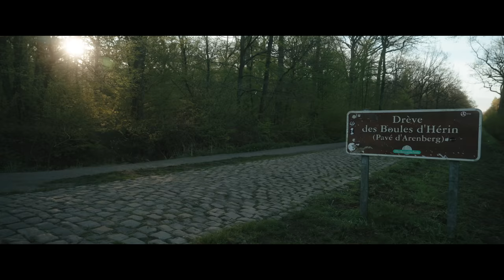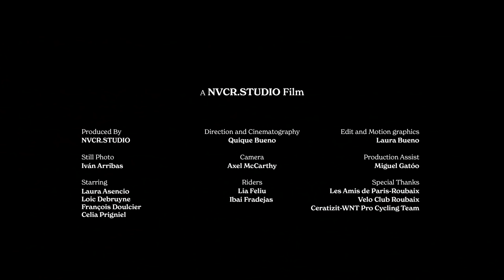Les Pavés du Nord | PACHAMAMA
Pachamama continue à dénicher et rouler sur les chemins de traverse de l'histoire.

Dans ce cinquième épisode, nous revenons 45 ans en arrière, alors que les habitants de Roubaix, ville située dans l'une des régions les plus dévastées mais aussi les plus délaissées de France à l'époque, décidèrent que leurs routes pavées, empruntées par des tracteurs et des véhicules agricoles, faisaient partie intégrante de leur patrimoine au même titre que Notre Dame est celui de Paris.
Ces gens se sont organisés pour empêcher la destruction de ce qui était destiné à être la cathédrale du cyclisme, au profit de l'asphalte et des lotissements cherchaient alors à s'imposer dans la région.

Année après année, les membres des Amis de Roubaix soigned et replacent les pavés. Leur profond respect pour les anciens qui, tant d'année auparavant, coupèrent les pavés un à un, les pousse à reproduire ces gestes anciens.

À chaque fois que nous posons le pied sur cette terre sacrée, n'oublions pas que si elle nous appartient à tous, elle appartient avant tout à ces fiers et loyaux protecteurs, qui n'ont jamais laissé quiconque ou quoi que ce soit raser leur Enfer du Nord.